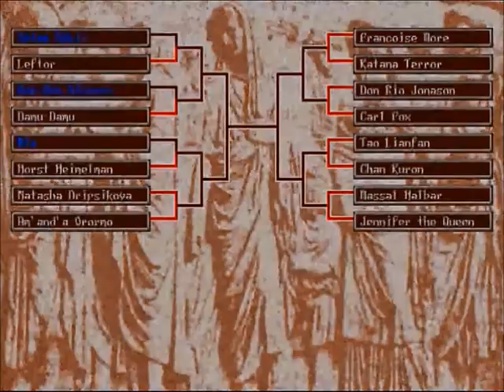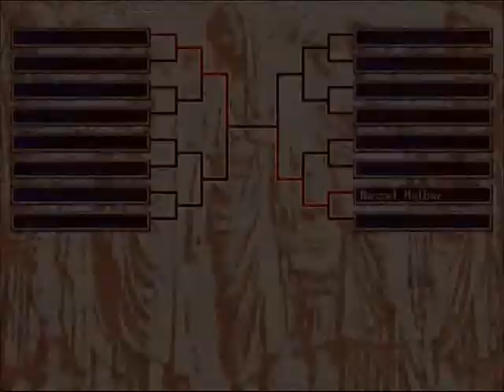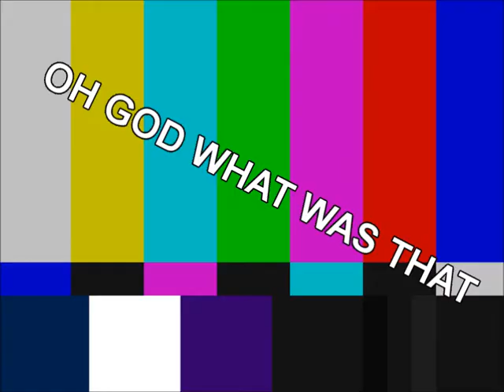Let's Spiral Slowly into Madness Part 3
We train our daughter how to be a pit fighter